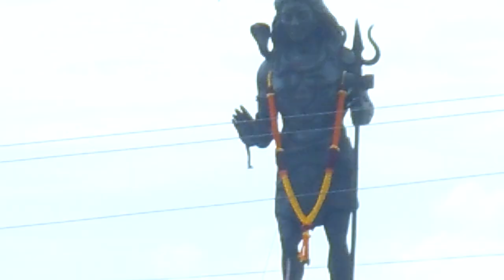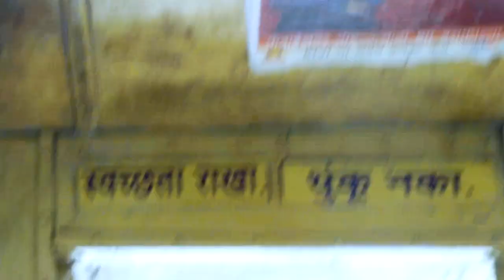Back to home DHULE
In these video I shared my travelled experience from pune to dhule

About Myself DHIRAJ BORSE Iam studying engineering .. I make Video about My life
LIFESTYLE VLOGGING.
.Gears I used:-
redmi4
sjcam4000air
nikon 6300